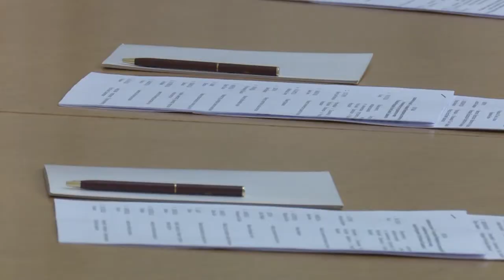Мачлиси милли дар Точикистон ва хамкори бо Россия